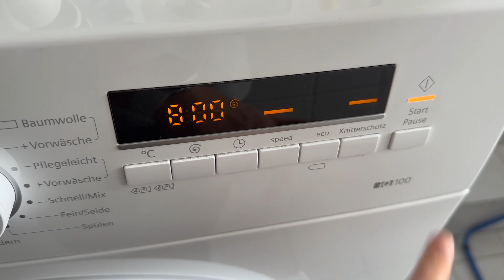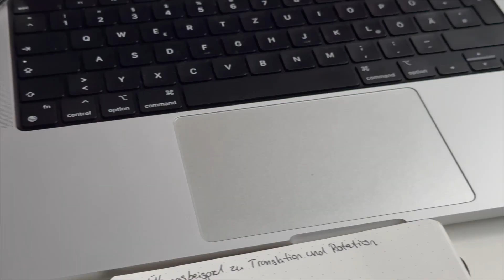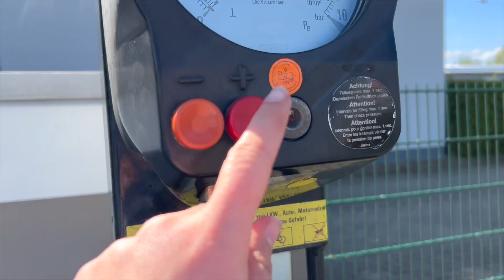Be productive with me 🧚🏼💻📓 // Madita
in diesem Video nehme ich euch dabei mit, meine ToDo Liste abzuarbeiten. ✨
Außerdem ist es Zeit, die Autoreifen für den Sommer zu wechseln und wir haben einen besonderen Ausflug mit unserer Mama gemacht. 😊